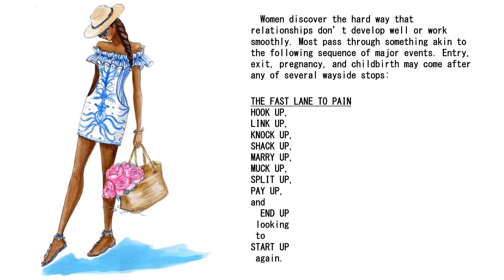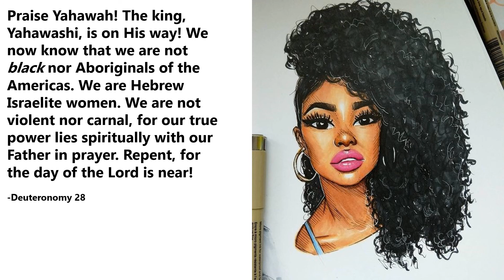Are You Screwing Up Your Life?